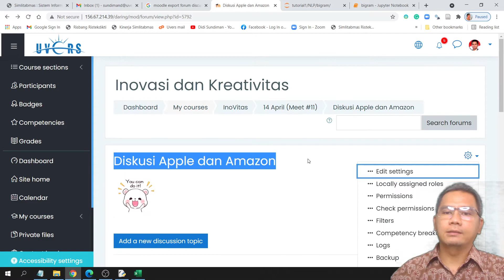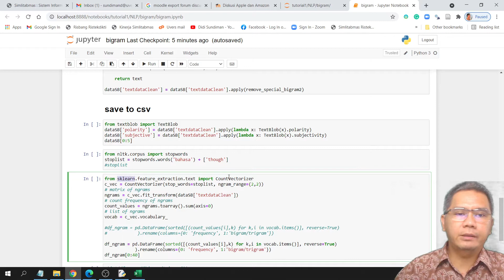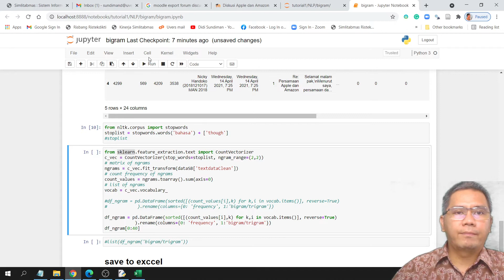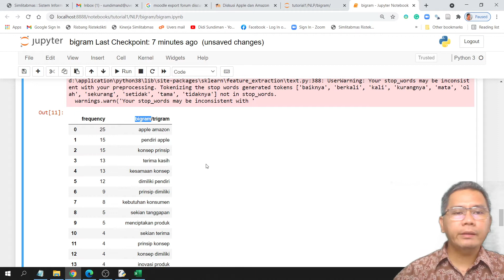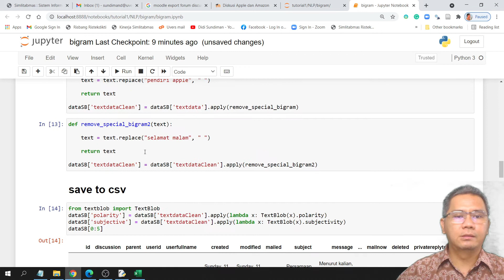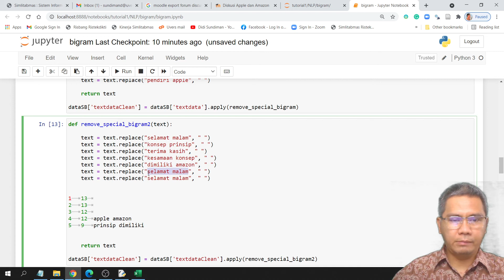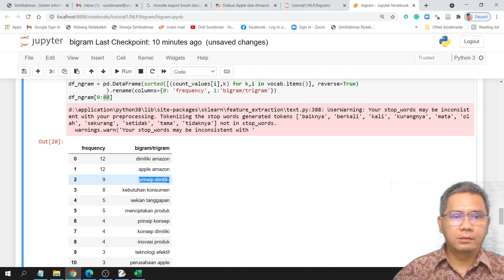Bigram dengan Python untuk Frasa dalam text dengan frekuensi terbanyak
Bigram dengan Python untuk Frasa dalam text dengan frekuensi terbanyak dari tanggapan mahasiswa mengenai Persamaan Prinsip Apple dan Amazon.